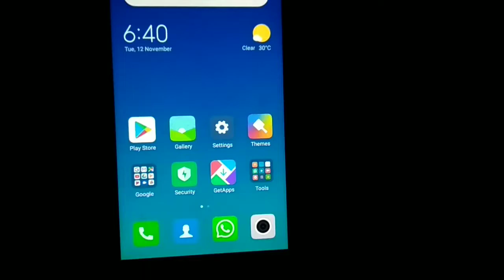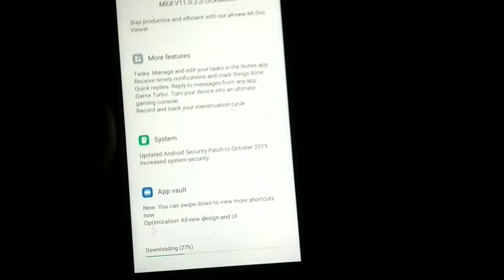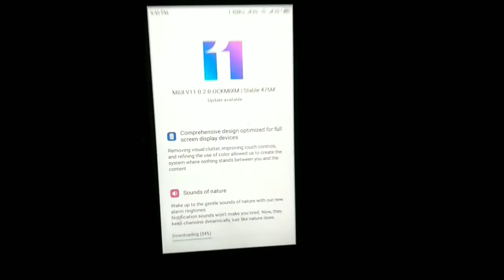Redmi 5A Miui 11.0.2.0 Global Stable Public Rollout || Redmi 5A Miui 11.0.2.0 Live Update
Namaskar dosto is video me mene bataya hai redmi 5a me miui 11 update mil gya hai.